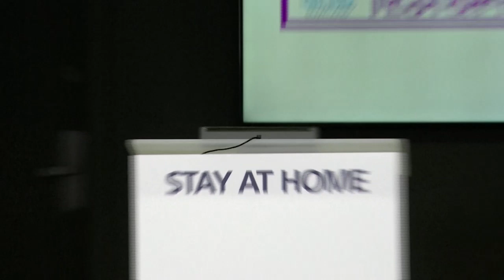Coronavirus: Nicola Sturgeon eases lockdown in Scotland – watch live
First minister for Scotland, Nicola Sturgeon, announces an easing of lockdown measures amid the coronavirus pandemic.